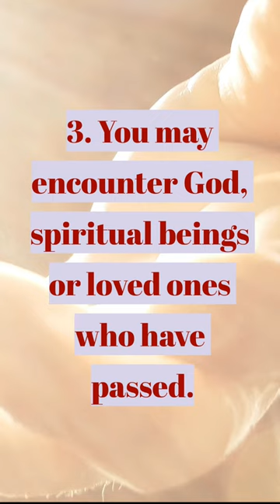Characteristics of a Near Death Experience (NDE)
Here are just a few things that people experience during a Near Death Experience, if you're interested in finding out more, check out the channel for full experiences.